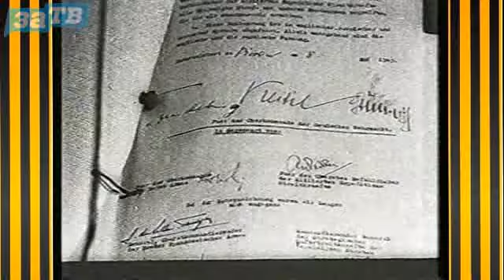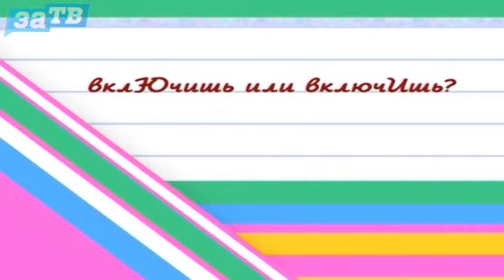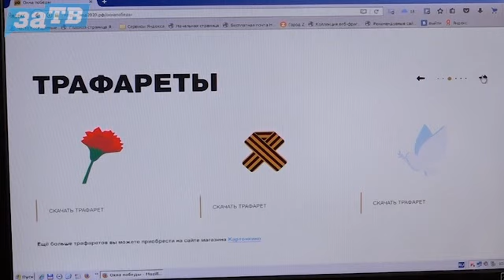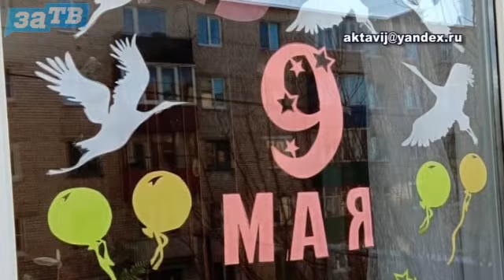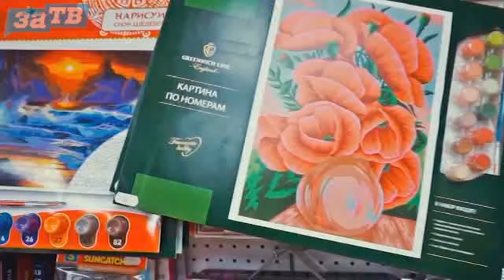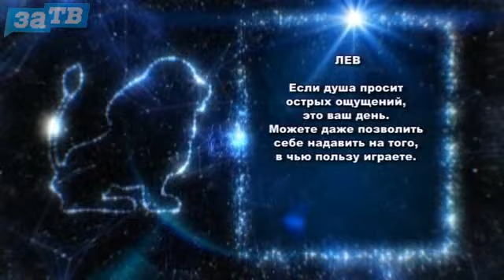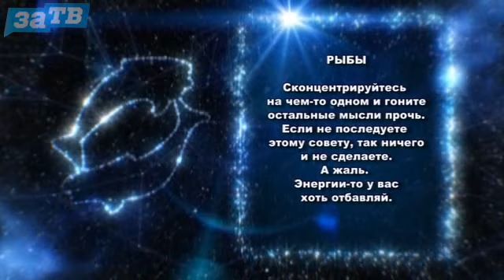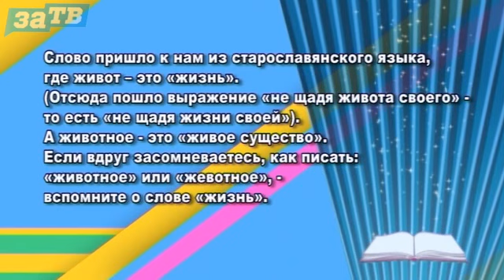Доброе утро, Заречный! от 08.05.20